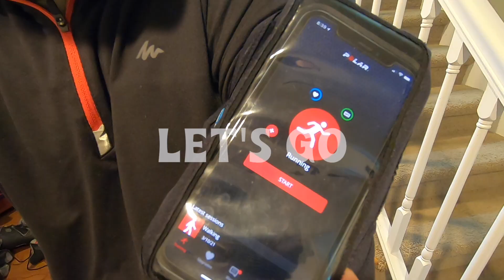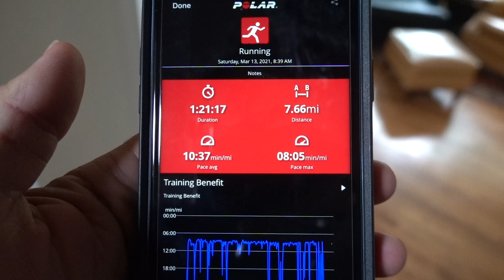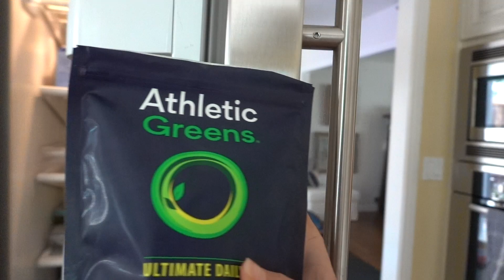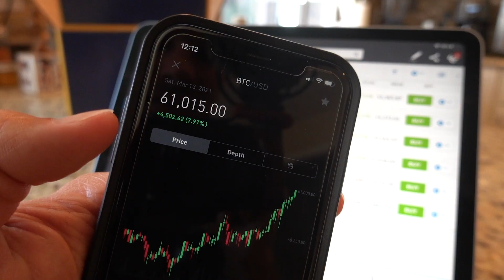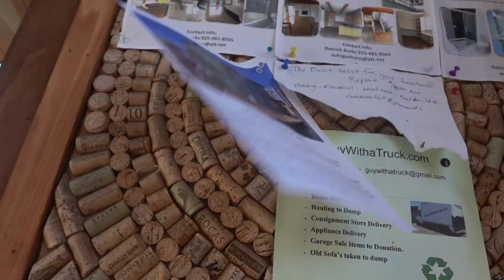BIG NEWS: BITCOIN, DEBT, OUR VANLIFE FUTURE AND BALI?!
Make sure you stick around till the end on this one!

📚CHAPTERS 📚
00:00 time to breathe together...
00:54 time to move!
2:56 the 7-mile stretch
4:03 sponsor love
5:43 "something important"
8:05 housesitting realizations
9:52 California love (and confusion)
10:27 61,000!
11:44 the great reveal!
12:03 backyard chat
13:39 hardest part of van life.
17:50 You go. No you. No I insist...
22:15 shall we tell...
23:53 one more look :)

Our entire Amazon Shop organized all nice for ya:

2.5 GALLON WATER HEATER